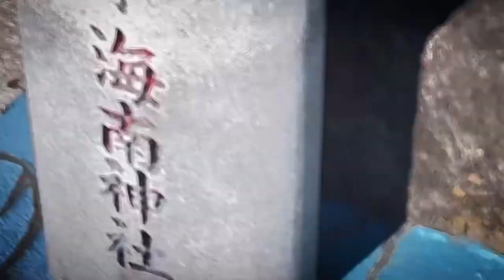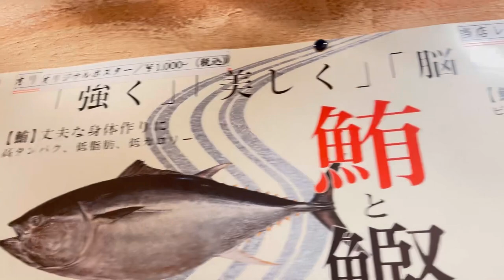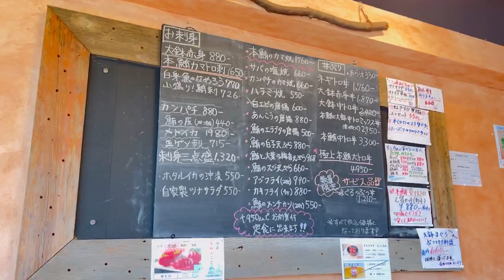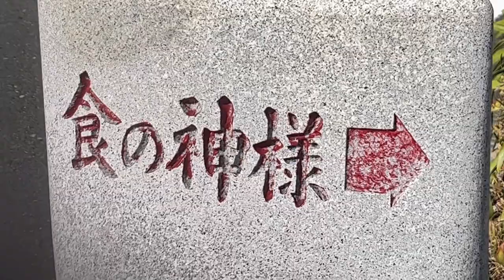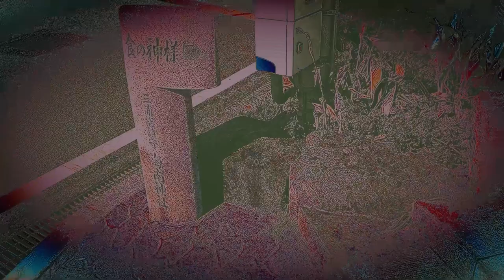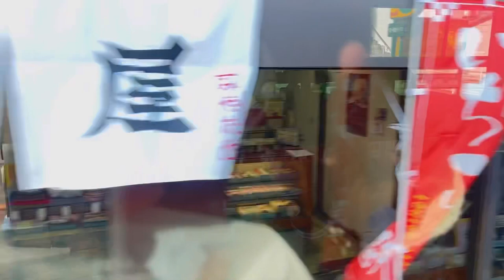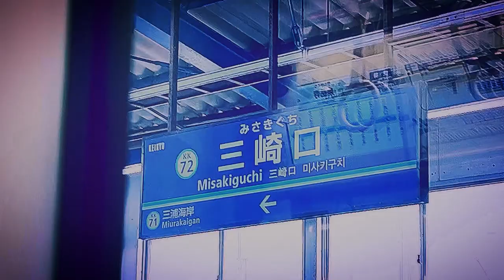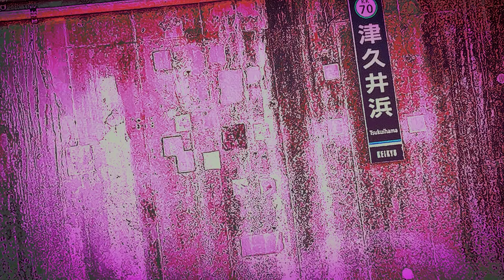三浦半島観光三崎港エリアMiura Peninsula Sightseeing Misaki Port Area(test rough rush edit)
今回は僕の、現在生活している神奈川県近郊のぶらりグルメ旅レポートです。

まずJR東京駅から品川駅まで電車に乗って
JR横浜駅周辺で
JR湘南逗子鎌倉ラインに乗り込んで
逗子駅で乗り換え
JR久里浜駅で下車
そこから徒歩で
京浜急行久里浜駅まで数分歩いて
京急久里浜駅から三崎口駅で下車

三崎口駅から2番乗り場のバスに乗り
三崎港で降りてそこが目的地の
遠洋漁業の港街の三崎港です。

僕が今回ロケしたのは三崎港周辺

遠洋漁業のマグロの鮮魚卸店の系列経営の食堂はコンビニエンスストアを挟んで左にあります。
開店時間の都合で
その食堂のビル二階にある小料理店でランチを食べました。メニューの繊細は
フグの天ぷら丼セット(漬け物、マグロの醤油煮が小鉢にあり、味噌汁付き)

何故マグロ漁港でフグ料理を食べたかは
港に遊覧船観光が出来て船底の窓から沖の魚の観察ができるコースに乗せてもらった時に近港の海には沢山のフグが泳いでいたからです

フグ料理は日本国内では毒の処理法の資格免許を持つ調理師さんのお店でしか食べられないので内陸の料亭などでは高級料理ですが
この港街の小料理店では新鮮なフグ料理が内陸よりリーズナブルな価格で美味しくいただく事ができます。

そしてマグロの胃袋(コリコリしてて歯応えがある大人の味わい)生姜と胡瓜の輪切り付きで僕は醤油に半分生姜を溶かしてマグロの胃袋の刺身に少しずつ生姜と胡瓜を添えて醤油につけて食べました。

マグロの筋肉の天ぷら(レモンと塩で食べます)
マグロの筋肉は天ぷらなのでじんわりとした筋肉のエキスが柔らかく美味しい

もう少し港街を探訪したかったのですが
帰宅して他の作業が待っていたのでこのあたりで切り上げ
日を改めて定期的にこの港街に訪れたいです

遊覧船の船底の窓から見られる魚の種類も季節や天候などで違うかもしれないので

またお世話になりたいと考えております。

This time, this is my wandering gourmet trip report in the suburbs of Kanagawa Prefecture where I currently live.

First, take the train from JR Tokyo Station to Shinagawa Station

Around JR Yokohama Station

Get on the JR Shonan Zushi Kamakura Line

Transfer at Zushi station

Get off at JR Kurihama Station

On foot from there

A few minutes' walk to Keihin Kyuko Kurihama Station

Get off at Misakiguchi Station from Keikyu Kurihama Station

Take the bus at platform 2 from Misakiguchi Station

Get off at Misaki Port and that's the destination.

It is Misaki Port, a port city of deep-sea fishing.

I took location around Misaki Port this time.

Due to the opening time

I had lunch at a small restaurant on the second floor of the building of the cafeteria. The delicacy of the menu is

Fugu tempura bowl set (pickles, boiled tuna in soy sauce in a small bowl, with miso soup)

Why did you eat pufferfish food at the tuna fishing port?

It's because there were a lot of pufferfish swimming in the sea of the nearby port when I was given a course where you could take a pleasure boat sightseeing in the port and observe the fish off the coast from the window at the bottom of the ship.

In Japan, pufferfish dishes can only be eaten at chefs' restaurants with a license to treat poison, so it's a high-class dish at inland restaurants.

At a small restaurant in this port town, you can enjoy fresh pufferfish dishes at a reasonable price than inland.

And tuna's stomach (a crunchy and chewy adult taste) with ginger and cucumber slices, I melted half ginger in soy sauce and ate it with ginger and cucumber little by little with ginger and cucumber.

Tuna muscle tempura (eat with lemon and salt)

Tuna muscles are tempura, so the soft muscle extract is soft and delicious.

I wanted to explore the port town a little more.

I came home and other work was waiting for me, so I rounded up around here.

I want to visit this port town regularly every other day.

The type of fish that can be seen from the window at the bottom of the pleasure boat may also be different depending on the season and weather.

I would like to take care of you again.

鬼？インドの青鬼？泣いた赤鬼？
とにかくあたし、鬼ボトル常連らしい。
push the shuffle botton when you get till enough. when I got bad vibes,i'll go back here . forgive me always you near me.I shall return and plus some songs please don't let be me hurried,I am tired or thinkin'
sometimes I get you wrog
may be 2